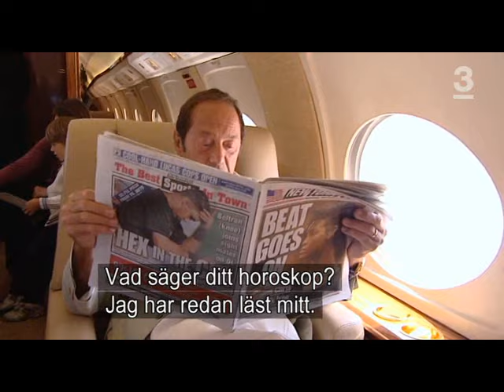Best of Anna Anka - Svenska Hollywoodfruar [S01E01]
Det bästa med Anna Anka ur Svenska Hollywoodfruar [S01E01].

Nu finns det engelsk text på klippet. Tack till Gabbsmo för arbetet med textningen.

There are now English subtitles available on the clip. Thanks to Gabbsmo for the makings of the subtitle.